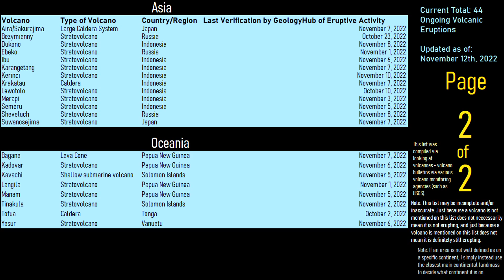This Week in Volcano News; Shallow Volcanic Quake at a Canadian Volcano; Villarrica Update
In the last week, a series of volcanic earthquakes occurred at two volcanoes in Canada; Garibaldi Lake and Hoodoo Mountain. Meanwhile, in Chile, the alert level was raised at the Villarrica volcano which still has an active lava lake. And, in Alaska, a new volcanic eruption began at the Semisopochnoi volcano, ending a more than 1 month long drought of no eruptive activity occurring. This video will discuss these volcano related news stories, as told and analyzed by a volcanologist.

Thumbnail Photo Credit: Wallace, K. L., Alaska Volcano Observatory/U.S. Geological Survey,

A special thanks to: Mario Pineda, who granted me permission to use a video and several photos taken of the Villarrica volcano!

Sources/Citations:
[1] Edwards, Benjamin & Russell, James & Anderson, R.G.. (2002). Subglacial, phonolitic volcanism at Hoodoo Mountain volcano, northern Canadian Cordillera. Bulletin of Volcanology. 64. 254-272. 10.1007/s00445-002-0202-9.
[2] Alaska Volcano Observatory, "Iskut-Unuk River cones"
[3] NASA EOSDIS Worldview, Terra / MODIS, NOAA-20 / VIIRS, Aqua / MODIS
[14] INSTITUTO GEOFÍSICOESCUELA POLITÉCNICA NACIONAL